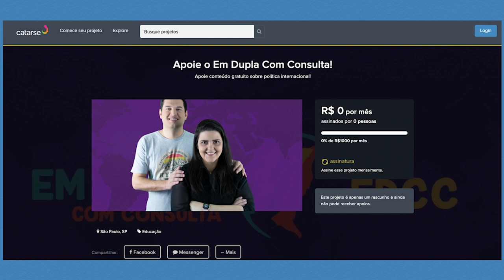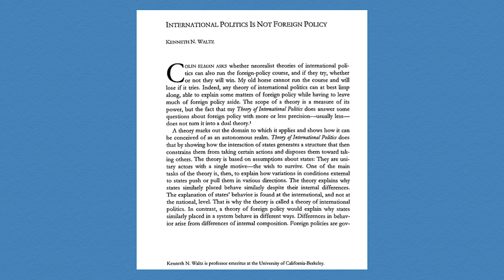Introdução à Análise de Política Externa: afinal, o que é isso? | EDCC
Nesse vídeo inauguramos mais uma de nossa playlists que tem como objetivo auxiliar os interessados em política internacional e política externa a entender melhor sobre os meandros teóricos da área. Explicamos a diferença entre os dois campos de estudo e dissecamos o glossário básico de APEX, incluindo temos como "abrir a caixa preta do Estado", "nível interméstico" e "inputs e outputs". Aperte o play!